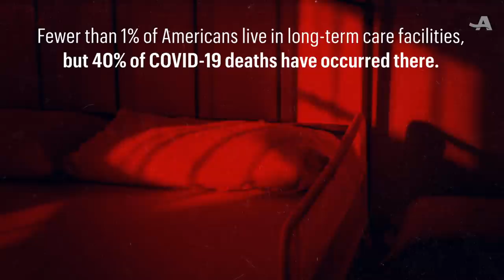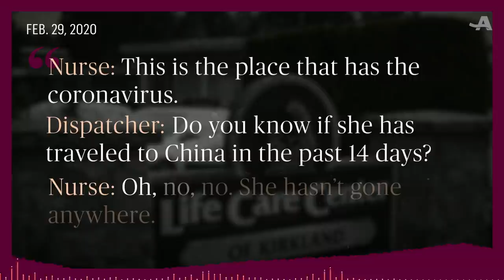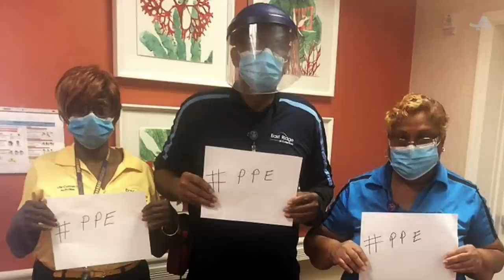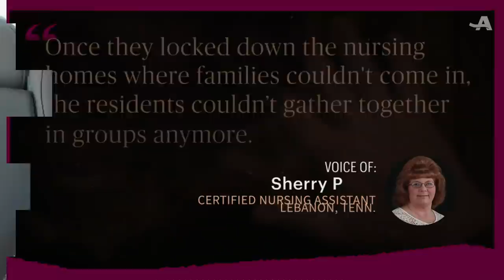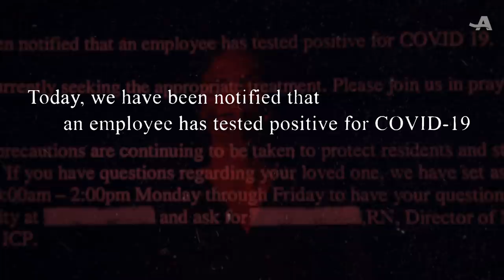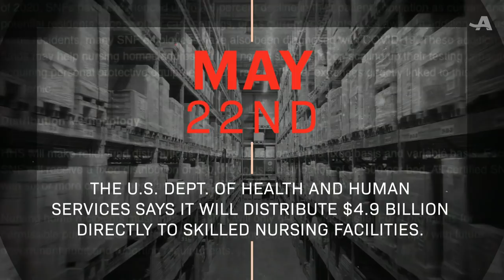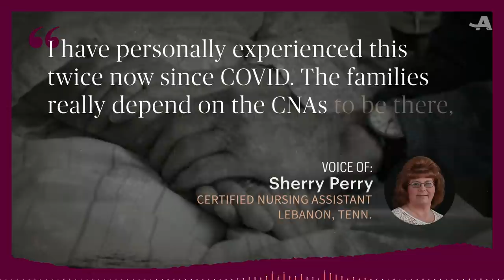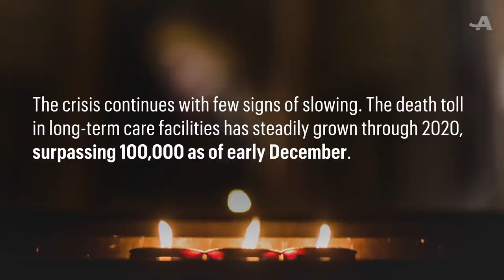The Behind-the-Scenes Fight Against COVID in Nursing Homes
Nursing home coronavirus deaths soared throughout 2020 in one of the most devastating health debacles in our nation’s history. The coronavirus swept through long-term care facilities, killing more than 100,000 residents and workers. AARP Studios, in partnership with the AARP Bulletin, investigated what happened in the first 18 weeks, between late February and June 2020, when questionable decisions and uncertain reactions let the situation escalate almost unchecked during the critical early months of the coronavirus pandemic. This is the story of COVID-19 in nursing homes, in the words of people who were there.